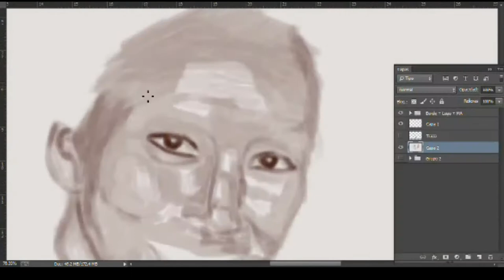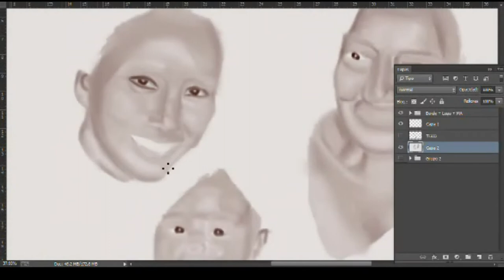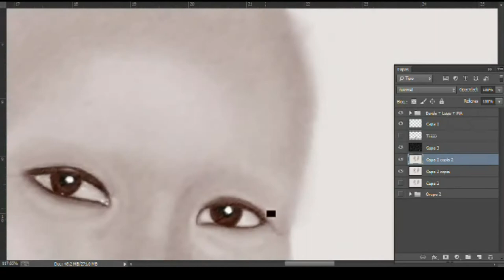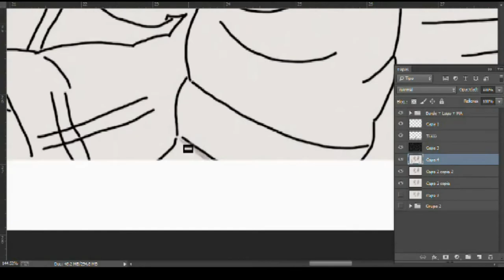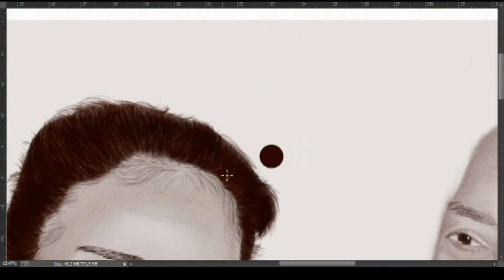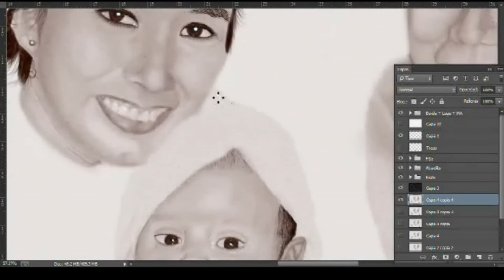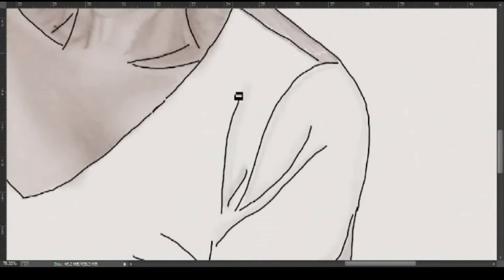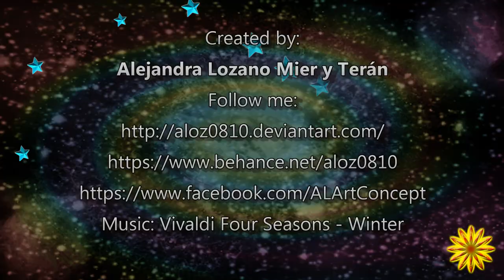Photoshop Digital Painting "Three Generations" (Portrait)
Portrait done digitally by Alejandra Lozano using Photoshop CC and Wacom Intuos Tablet.